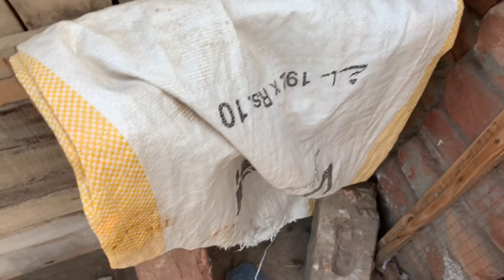Diamond dove 🕊️ bemar ho gai hai 😢 || daily vlog || pets vlog || pets routine 😍